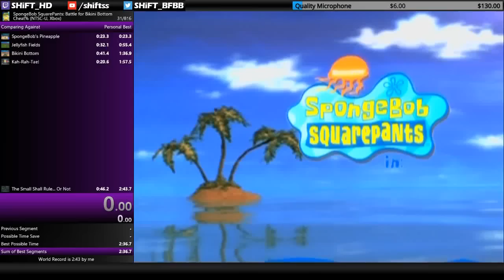(World Record) SpongeBob SquarePants: Battle for Bikini Bottom Cheat% Speedrun in 2:38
2:36

To clarify, when I asked who would beat this, I was implying that 2:37 is an impossible time to achieve with this route. It's definitely possible to beat this time by some fractions of a second with the strats used in this video. At the time when I got this, it seemed like the optimal time for the strats I used because the leaderboards only show whole seconds. Mashing through the final boss cutscene can apparently be done without getting the spatula animation; this strat was not known at the time when I got this and it saves around one full second, which is major for this category. Someone will probably beat this and I may therefore return to this category someday, but no guarantees. I'd rather spend the little free time I have playing Any% for now.
Edit: yet another big strat was recently discovered to make the original Plankton skip fast and consistent; this time will almost certainly be beaten.